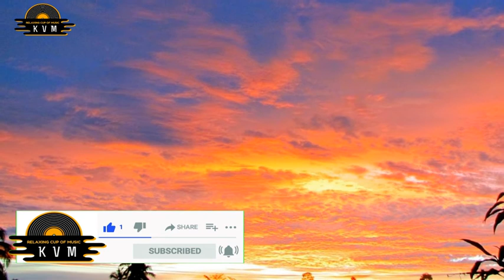ISLAS SALOMON, Música para Concentrarse y Estudiar, Leer y Memorizar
No monetizo este canal, ¡así que un café sería muy motivador para continuar con este trabajo! Haga clic en el enlace de abajo. ¡Gracias! Relájate, Estudia, lee. en las Islas Salomon (Las Islas Salomón, en inglés: Solomon, son un país insular independiente situado en Oceanía, en la Melanesia tradicional. Forma parte de la Mancomunidad de Naciones. Su territorio está formado por más de 990 islas, de las cuales seis cuentan con una mayor superficie, repartidas las cuales mayoritariamente se encuentran en el archipiélago homónimo, sitaudo al sureste de Papúa Nueva Guinea, y al norte de Vanuatu. Las islas Santa Cruz y Rennell y Bellona se encuentran fuera del archipiélago principal. Su capital y ciudad más poblada es Honiara, ubicada en la isla de Guadalcanal.